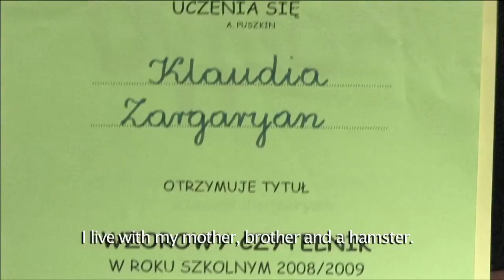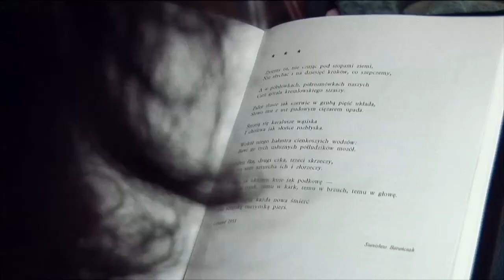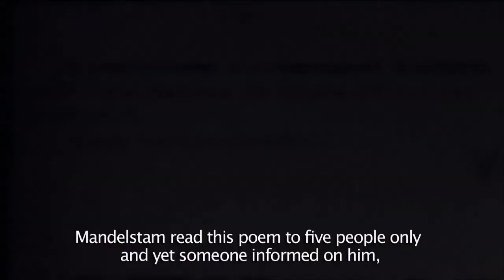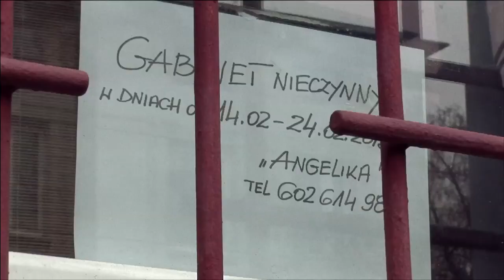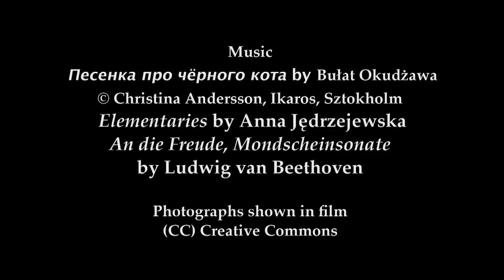Poetry Unites Contest I Klaudia Zargaryan I 2013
Poetry Unites is an international program, created for the Evens Foundation by Polish filmmaker Ewa Zadrzyńska.

The contest was conducted annually under the patronage of the Polish Ministry of Education and  granted patronage of the Director General of UNESCO, Ambassadors of German and Bulgarian Republic and the Mayor of Warsaw, and was partially sponsored by the Polish Ministry of Culture and the City Hall of Warsaw.

The project’s goal is to promote poetry and poetry readers, in the hope that their enthusiasm will be contagious to thousands, if not millions, of their fellow European citizens.

Since 2006, the films have been broadcast on Polish Public TVP2 to millions of viewers.
From 2007 the Evens Foundation has been conducting the Poetry Unites contests for a best essay about a favorite poem.
In September 2008 the Evens Foundation launched the first nationwide Poetry Unites contest open to all school children in Poland. The contest premiered in Poland, then co-opted Germany and this year added Bulgaria.  It is open to all school children.
The project promotes poetry through a series of five-minute-long films shown and distributed on television, the Internet and in theaters.  Each film  is based on a particular poetry lover who speaks about his or her life in the context of presenting a favorite poem. This project with a literary dimension reveals both similarities and differences between people. By offering intimate insights into the mind of another person, it contributes to mutual understanding among European citizens. The films bring together millions of people who would otherwise probably never have had contact with each other and therefore would never have seen how much they have in common.
The “Poetry Unites – My Favorite Poem” was inspired by the American Poet Laureate, Robert Pinsky, the author of the “Favorite Poem” project. Gala of the fifth Poetry Unites contest 2013
Young German, Bulgarian and Polish poetry lovers – winners of the 2013 Evens Foundation’s Poetry Unites – My Favorite Poem Contest were invited to Warsaw to attend the contest’s closing gala.
The Evens Foundation’s Poetry Unites contest for the best essay on a favorite poem’s gala took place on June 13th at the Kultura Theatre in Warsaw.
This year’s contest for a best poem on a favorite poem generated over 900 entries in three countries. Juries selected 8 winners.
Polish winners:
1. Mikołaj Grymowicz, (12)  from Warsaw, an essay about the poem “A Song on The End of the World” by TCzesław Miłosz
2. Klaudia Zargaryan, (15) from Łódź, an essay about the poem “We are living, but can’t feel the land where we stay” by Ossip Mandelstam.
German winners:
1. Simone Gindl (13) from Munich,  an essay about the poem “John Maynard” by Theodor Fontane.
2. Helena Kargol (15) from Berlin, an essay about the poem “Inge Bartsch” by Konstanty Ildefons Gałczyński.
3. Urim Jusufi (14) from Aalen, an essay about the poem, „Mein Leben” by an unknown author.
Bulgarian winners:
1. Ventsi Ventsislav Ivanov (12) from Sofia, an essay about the poem “Tintyavata” (“The Gentian”) by Valeri Petrov.
2. Stefan Genev (13) from Sofia, an essay about the poem “Malak Pencho” (“Little Pencho”) by Petko Rachov Slaveykov.
3. Viktoria Hristova Vasilkovska (16), an  essay about the poem “Mirror” by Sylvia Plath.
The award was a 3 days visit to Warsaw and a 5 minute long film profile of each winner, directed by Ewa Zadrzynska. The 8 films in three-language versions had its premiere at the gala and are expected to be broadcast on Public TV in three countries.